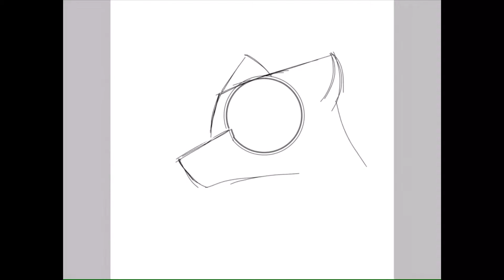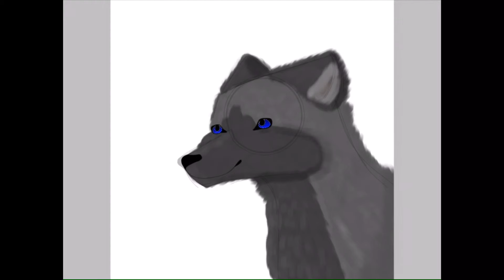💙20+ Subscriber Special!💙 (Speedpaint #24)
Hey guys! MagicalMisty10 here! With a new Speedpaint. Of, one you all know, Misty! But wait, something doesn’t see, right? That’s right! I did a more realistic style of Misty as a special for a 20 subscriber special! Thank you so much guys for supporting my videos in art, Lps, and animations! This video pretty much goes out to everybody watching this. I hope you are having a good day by the way! Cause I sure am now that this Speedpaint is finished. This took me quite a while to figure out, but here it is!

Hope you guys enjoyed this video, and original music by yours truly. 😇

Until next time,
Peace,
Love
Stay
Awesome!